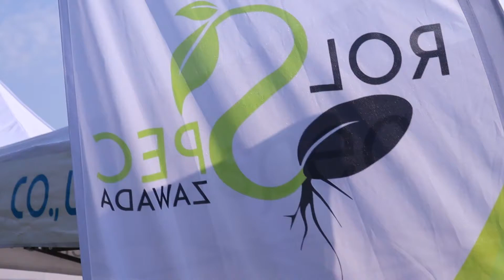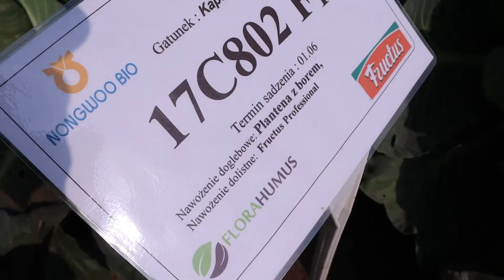Kolekcja WARZYW od ROL-SPEC w Barzkowicach (Agro Pomerania 2021)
Nie lada gratka dla producentów warzyw ❗ Podczas targów Agro Pomerania 2021 odbywa się pokaz kilkuset odmian warzyw od firm nasiennych z całego świata. Za kolekcje odpowiada Pan Arkadiusz Semczyszak (główny specjalista z ZODR w Barkowicach).